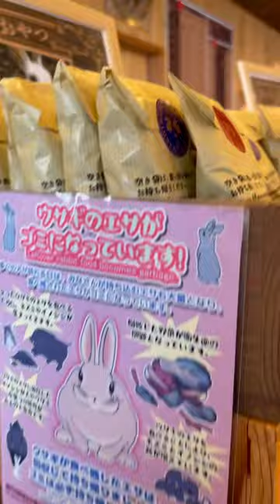La isla de los conejos